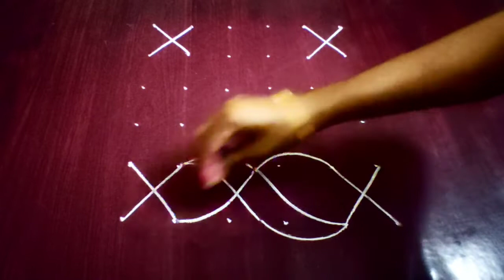தீபாவளி சிறப்பு கோலம்/2022 பண்டிகை ரங்கோலி/பூ கோலம்/புள்ளி கோலம் @padmasreechannelby priya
தீபாவளி சிறப்பு கோலம்/2022 பண்டிகை ரங்கோலி/பூ கோலம்/புள்ளி கோலம் @padma sree channel by priya